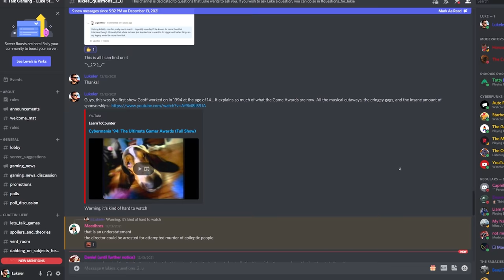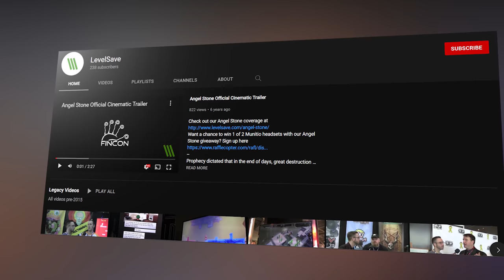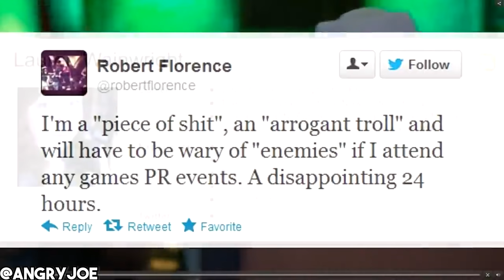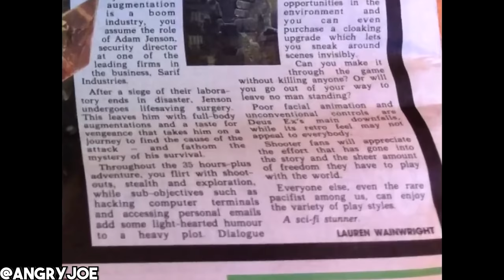The Legend of the Dorito Pope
Send me something:
Luke Stephens